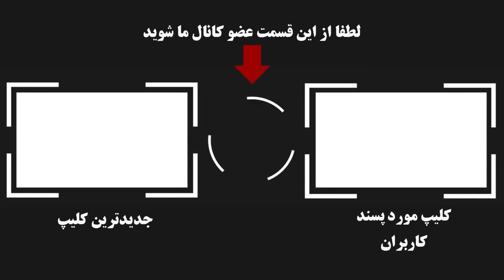ناگفته های شنیده نشده و سرنوشت آخرین همسر فریدون فرخزاد ! + عکس جدیدش پس از سالها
فریدون فرخزاد
گوینده مجری و شاعرو بازیگر و خواننده وشومن و فعال سیاسی ایرانی که زندگی پر فراز و نشیب و مرگی شوکه کننده داشته در ازدواج با ترانه سندوزی که حاصل یک عشق آتشین و ماورایی بود ...